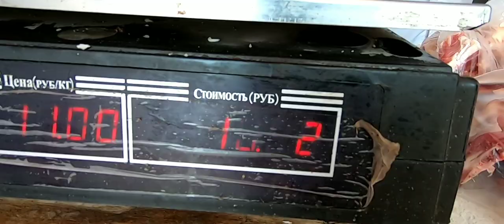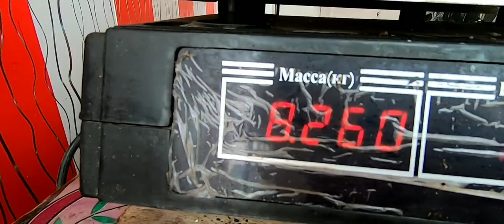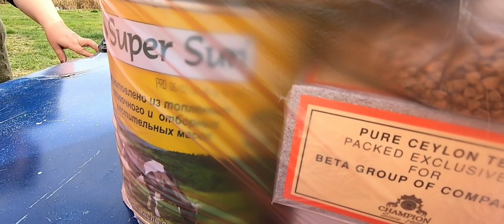01 04 20 1ci Hissə.Bu cətin gündə öz cörəyini digər İnsanlarla bölüşən İnsanlarımızı ALLAH Qorusun